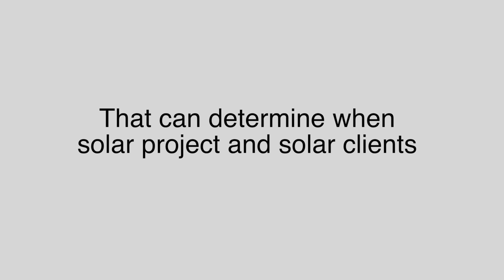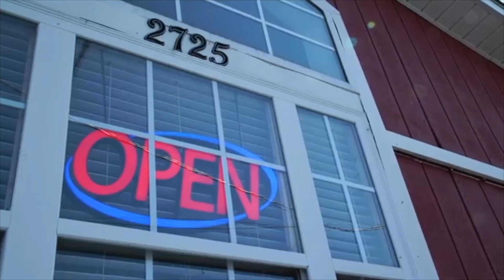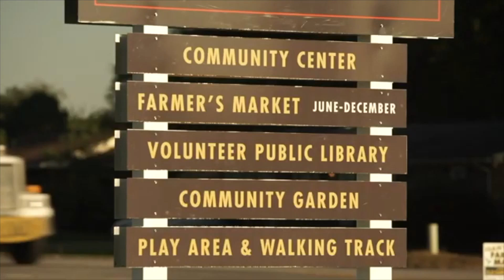Careers in Solar: Ep. 2 - Lawyer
Attorney Phillip A.Harris Jr. is Senior Associate at Kilpatrick Townsend. In this video, he shares information about his job and how it ties into the solar industry.

"Careers in Solar" is a series that highlights jobs in the solar industry that are overlooked, yet essential. Professionals who are settled into these important roles share information about what they do to advance renewable energy.